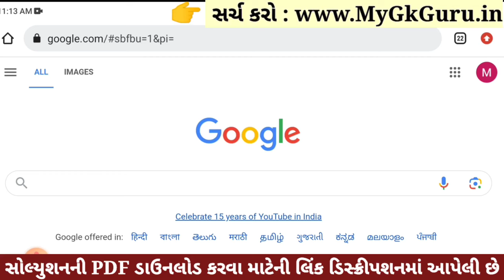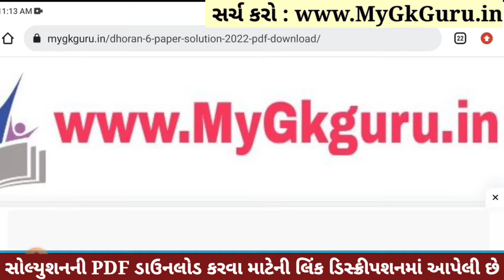💥 Std 6 Gujarati Paper Solution 2023 80 Marks, Dhoran 6 Gujarati Paper Solution 2023 Std 6 Gujarati